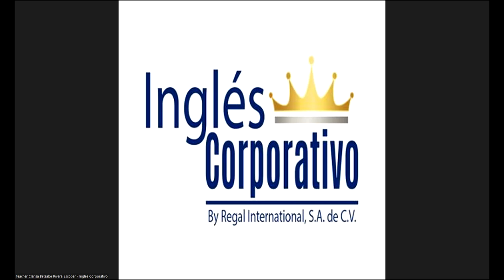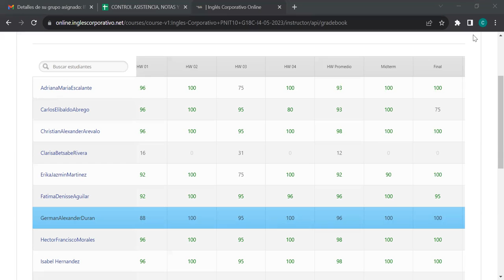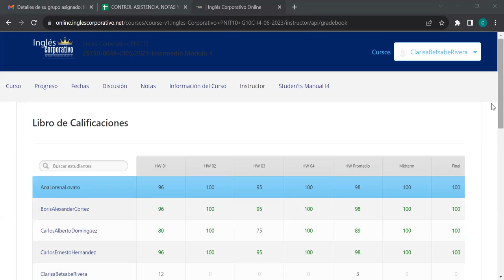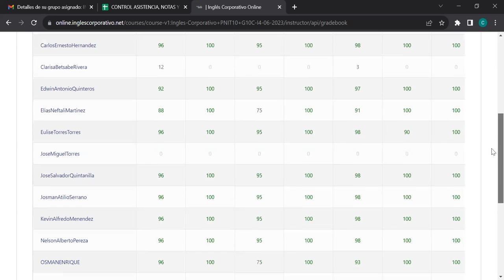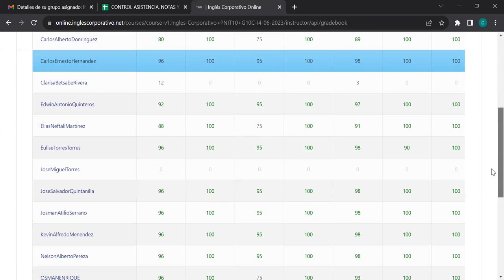Sesión 23-28-07-23-29750-8048-0105/2023-Rivera-Design a plan to organize an inventory PART1